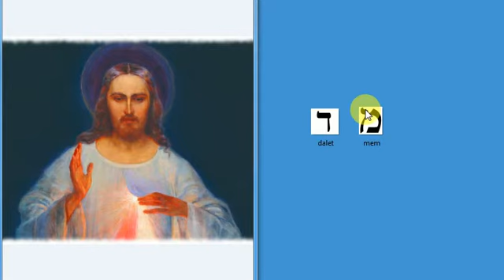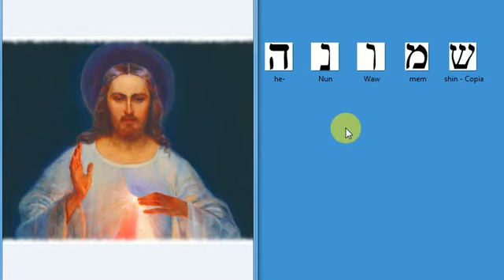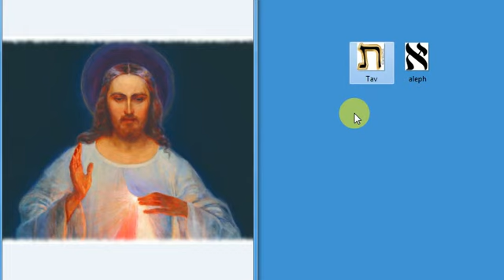Il segno del Risorto che ci dona Pace e Misericordia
commento al vangelo della II Domenica di Pasqua